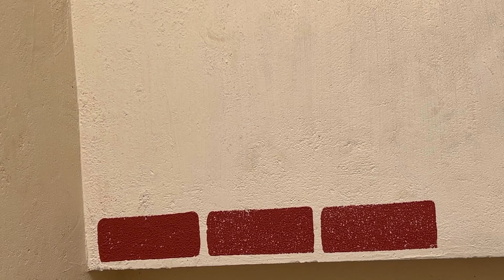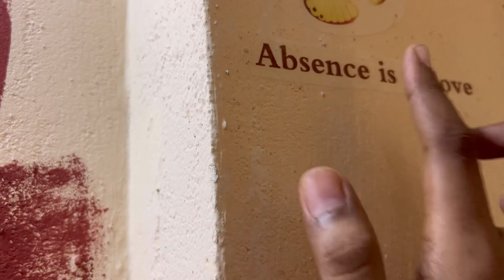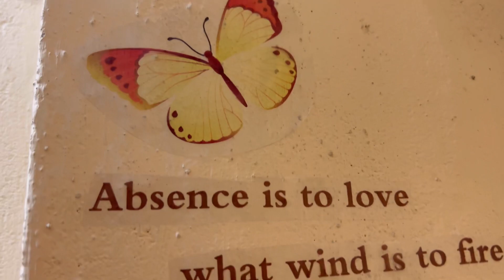DIY - wall painting ||| தமிழில்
Hey guys,
Products used in this video⬇️

Asian paint
Others are from amazon

We offer aari designings,saree draping,mehandi,makeoversand hairstyling ❤️

Ongoing offline class students work
➡️both online and offline class are available
➡️ 4000 rs plus materials will be given for practice
➡️ certificate will be provided for this course
➡️ both week days and weekend classes are available
➡️50 + stitches,aari frame fixing,blouse design and blouse tracing
➡️how to choose design for work
➡️how to choose materials
➡️45 days course (2 hrs per session)
➡️basic stiching plus 3 aari design should be done during class
➡️even you want more to learn you can come more than 45 days

Love❤️,
Vinodhini Balavel